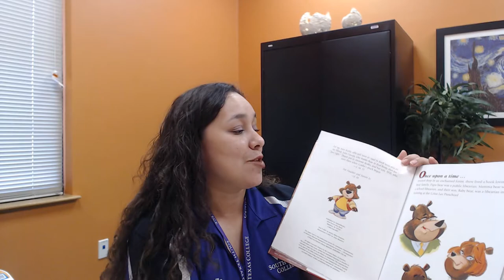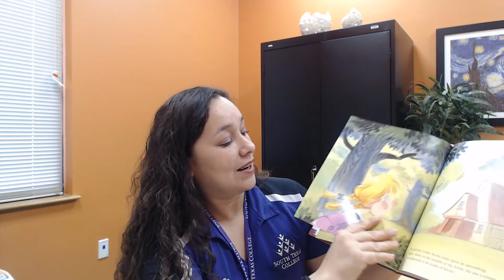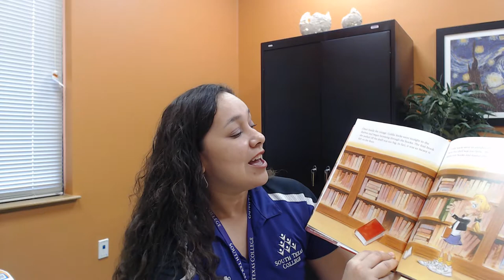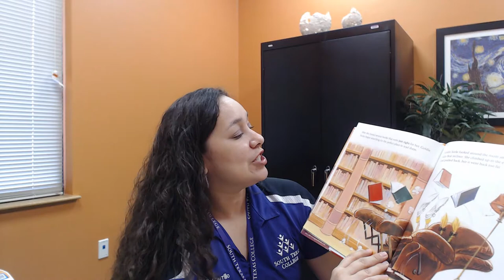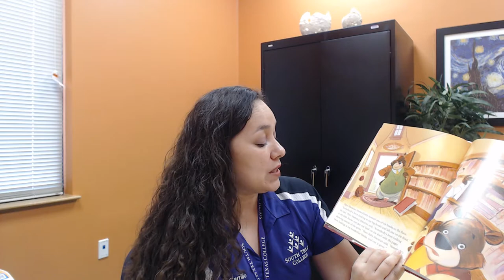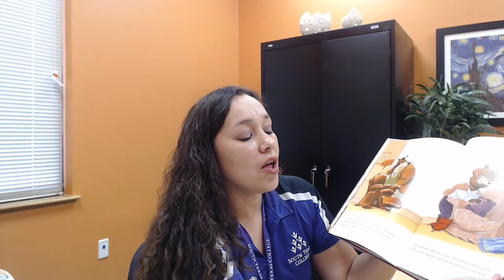Mayor Joe V Sanchez Public Library Virtual Summer Reading Program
South Texas College librarian Lillian Carrillo sat down to read "Goldie Socks and the Three Libearians" for Mayor Joe V Sanchez Public Library's Virtual Summer Reading Program. Enjoy!